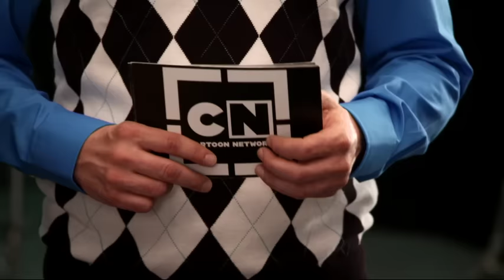De mega mega Mega MEGA Cartoon Network Show! | Gumball 2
👊 Teeny Titans - Teen Titans Go! | Download nu!

Welkom op het officiële Cartoon Network Benelux YouTube kanaal, de plek waar je grappige video’s, clips met titelsongs en liedjes en interactieve gameplay kunt bekijken van De Wonderlijke Wereld van Gumball, Tijd voor Avontuur, Ben 10 Omniverse, Teen Titans Go!, Mixels, Regular Show, Batman, LEGO Ninjago, Ome Opa, Steven Universe, Clarence en nog veel meer.